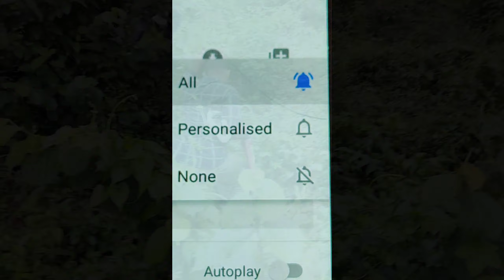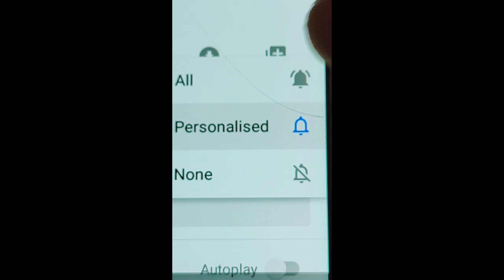Trekking vedio ഇന്ന് നമുക്കൊരു ട്രക്കിങ്ങിന് പോയാലോ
Trekking vedio vettilappara kozikkod